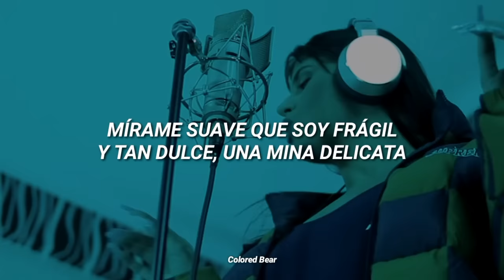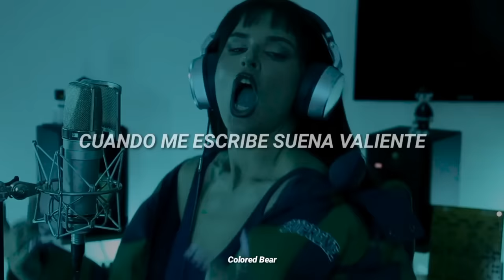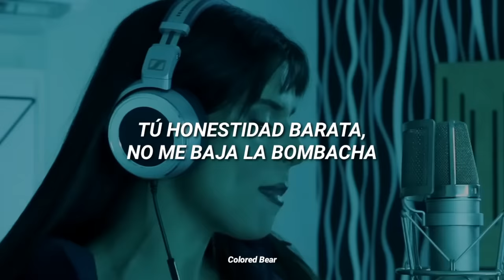NATHY PELUSO - BZRP Music Sessions #36 [Letra + Video]•